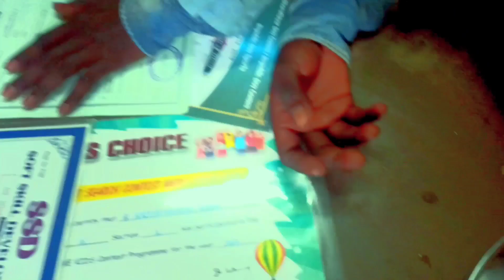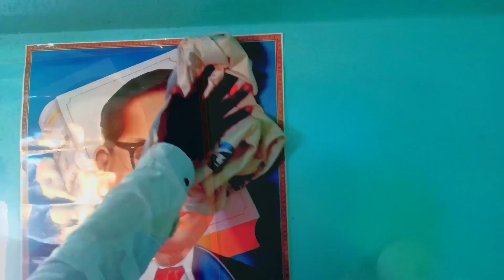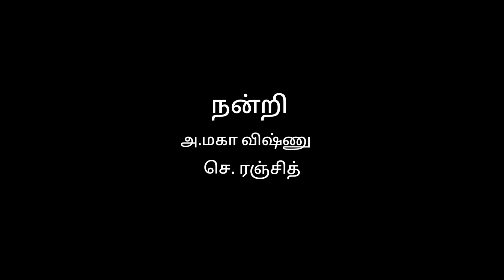tamilnewsong2023 song albumsong2023 songs rombaperumaiyairukku